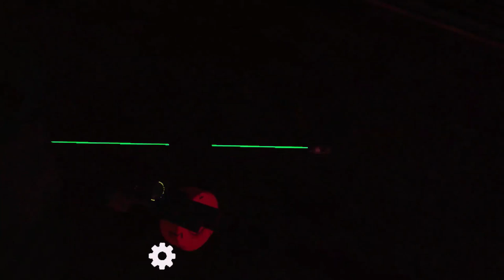Does Silo Have The Most Loot in Ghosts of Tabor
hit that like button it really helps.. also lemme what you wanna see in future videos imma be giving yall yur tutorials i know you been wanting them its coming Cult Of Orange ghostsoftabor gaming callofduty tarkov aimbotfreefire idgt warzone fortnite kpop use code ORANGE at checkout for 20% of your next order of Agents™️ Oranges and tangerine 🙌 and don't forget.. Our Destiny Is Fated By the Caliber of Those Who Forge it.. we don't make how to videos yur just gonna hafta watch and learn on yur own.. but i show you how i do it .. th🥲anks for watching and remember i survive off likes and subs dont let me die.. Blessed are the faithful galilgang Join some of our other Cult of Orange members